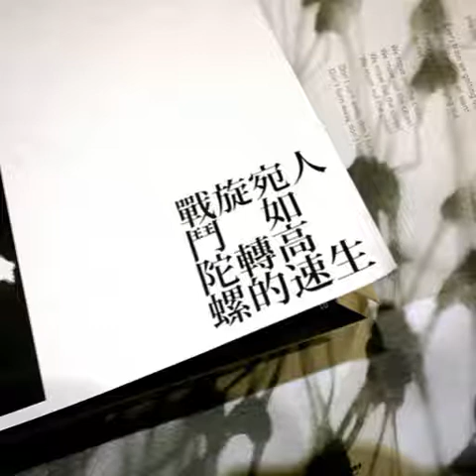Highway Children｜包子虎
lyrics:
火焰，就在我們之間
燃燒，轉眼消失不見
海洋，承載我的思念
過眼，就留在風裡面
青春，就像無語的歌
貪戀，我們不說再見

Highway Children, highway children,
humming a song